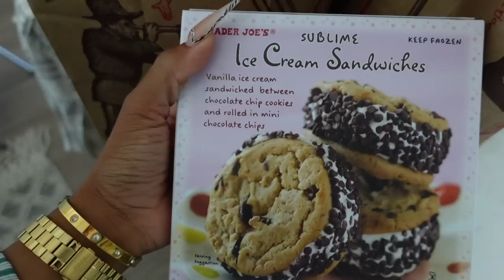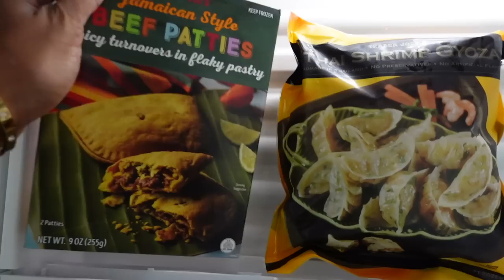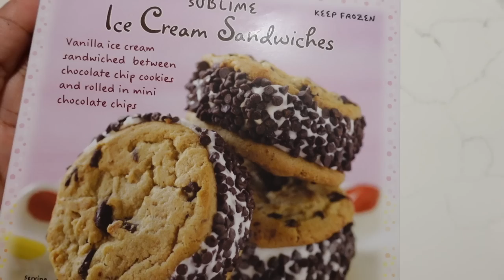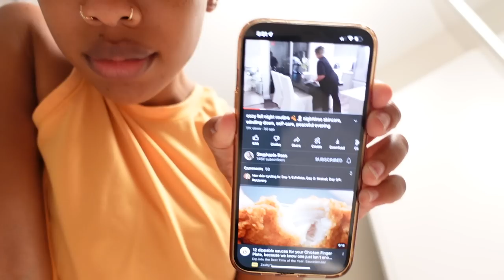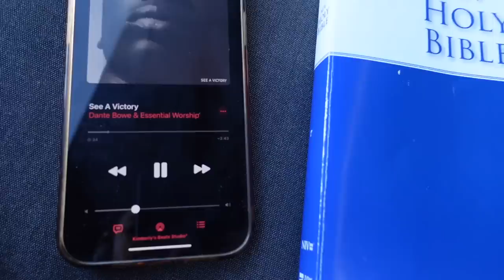VLOG: UGH I KEEP PICKING WRONG +APT UPDATES +HAULS +NEW NAILS + RANTS AND MORE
Hey babes!In this vlog I got some new patio furniture, it was a hassle to figure my rug out but I think I made the right call. I also got new lamps for my bedroom, and a few other updates.
Really trying to push put a weekly vlog every week even if I don't do too much. I realize you guys like normal vlogs too!

Thanks for being apart of the ck gang🫶🏽😘

📌 Simple & Opulence Linen sheet set

- Side tables
- Marble tray for soap in kitchen
H& M vases
- Large black stoneware vase
-small black stoneware vase
- small ceramic vase
- large ceramic vase
- metal candlestick
- metal candlestick tall

📌Kitchen /living room
-My counter stools
- olive tree
-cement planter
-amber glass soap dispenser
- office desk
- kitchen knife drawer organizer
- knife set I use
- ceramic stone diffuser
- simple human trash can
- large clear vase

📌Plates i use

📌Bathroom
west elm Marble tray

📌Bed
-My bed

📌Bedding
Euro throw pillows
Lumbar pillow
Waffle duvet cover
Duvet insert

Time Stamps:
0:00 Intro + at home store visit + new lamps
03:35 I returned the lamps ! new lamps again
07:29 Trader joes + mini clean reset
12:51 new linen sheets
17:30 making shrimp fried rice
18:19 New Patio furniture
23:39 Paxon gets neutered + Car talk.
31:05 prep for content + haven't been doing much
36:32 new nails + outro